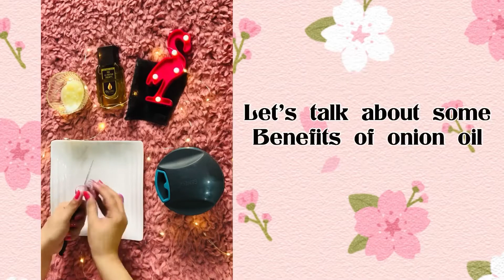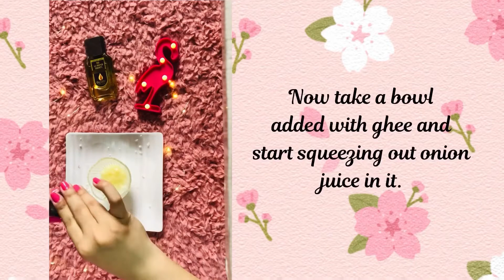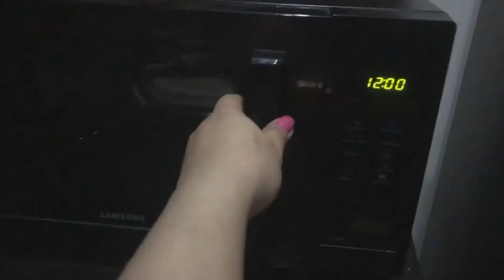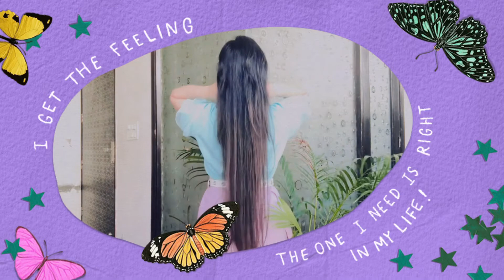INDIAN HAIRCARE ROUTINE & JOURNEY || Secret To Long & Healthy Hair| Dhanishtha Gulati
Hey guys 💕
Yes my secret to great hair is great care. In today’s video I’ve shared my complete haircare routine and journey. It took me 2-3 years to grow it out. I have also shared all the methods and remedies that I personally use to grow my hair long and strong. These things worked on my hair like magic and I use it on a day to day basis as it’s natural and safest methods that everyone can follow to treat your hairs.

Stay home!
Stay safe!

⭐️Music Used⭐️

Thank you so much guys for constantly supporting my channel 🌸

XOXO❤️